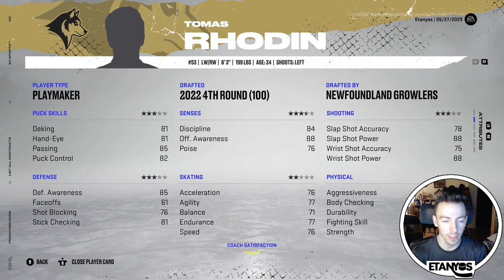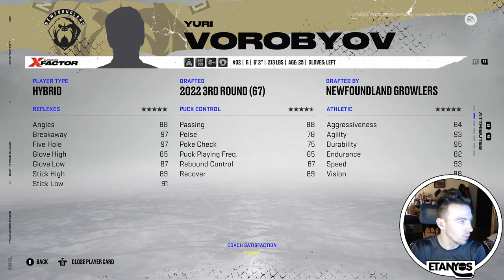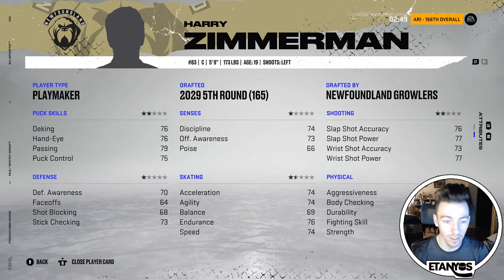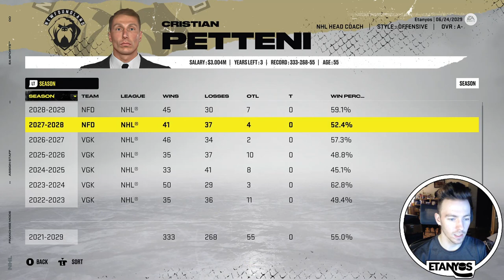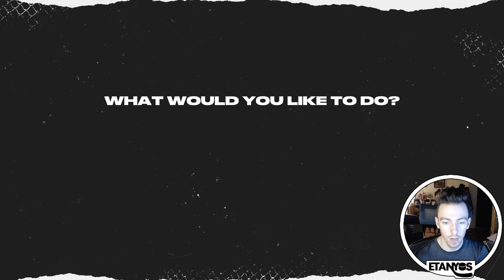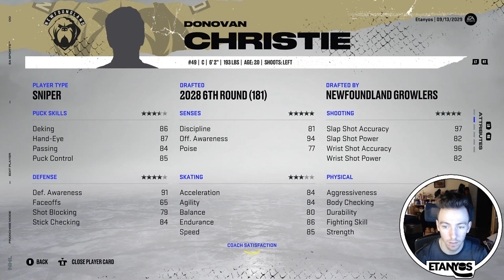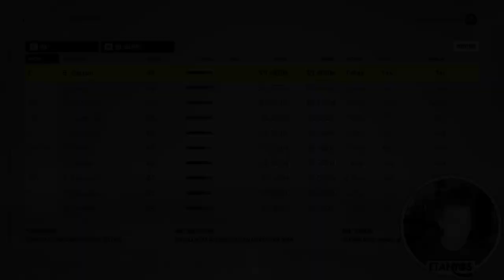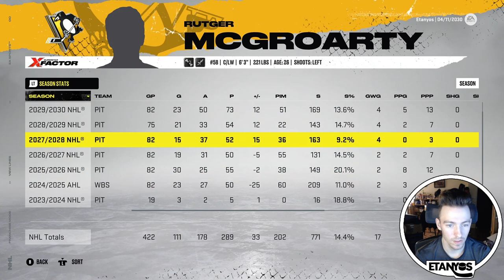"STACKING THE ODDS!" | #10 | NHL 22 Draft to Glory Franchise Mode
Hey everyone! Welcome to Episode #10 of this NHL 22 Draft to Glory Franchise Mode with the Newfoundland Growlers! In todays installment, we get through the 2029 offseason after getting Newfoundland their first ever Stanley Cup! We also go through the re-sign phase and free agency before simulating through the 2029-30 NHL regular season!

Chapters
Intro: 0:00
Retiring Players: 4:30
2029 NHL Entry Draft: 8:00
Progress Reports:
Re-Signing Phase: 16:15
2029 Free Agency: 28:20
Lineup Management: 31:00
2029-30 Season Wrap-Up: 38:30
Outro: 44:32